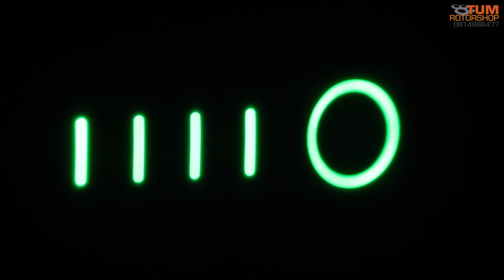มาทดสอบระบบกันชนของ PHANTOM4 กัน By TumrotorShop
มาทดสอบระบบกันชนของ PHANTOM4 กัน
เทปนี้ ถ่ายตอนผมลองครั้งแรกเหมือนกันครับ เหวอๆ เหมือนกัน เสียวๆอยู่
แต่ระบบก็ทำงานได้ดีครับ ถ้าพื้นผิวเห็นชัดเจน

***ส่งฟรีทั่วประเทศครับ***
✅และสำหรับลูกค้าใน กทม และเขตปริมณทล
ผมมีบริการส่งและสอนบินฟรีถึงที่ครับ✅
สนใจข้อมูล เพิ่มเติม